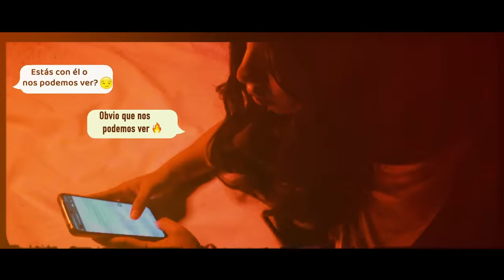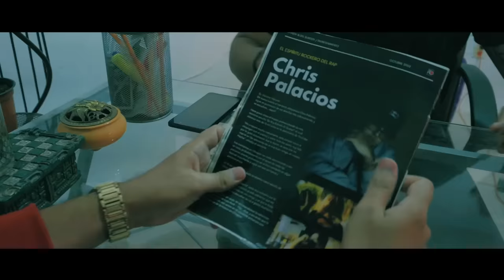Chris Palacios - No Estás (Official Video)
Chris Palacios
No Estás
SIGUE A CHRIS PALACIOS:

Toda copia será reportada.